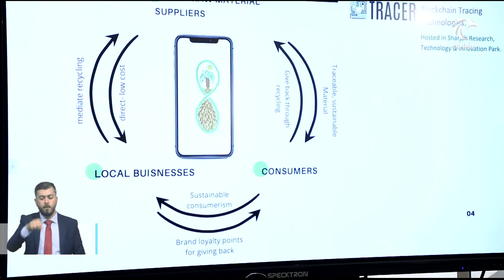الشارقة لريادة الأعمال "شراع" يكرم الفائزين في هاكاثون "رواد المستقبل"